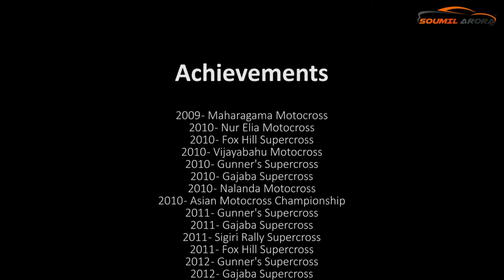CS Santosh - Life In The Fast Lane - S2E3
CS Santosh is a living legend of Indian Motorsport. The first Indian to finish the gruelling Dakar Rally and also a multiple time national supercross and Motocross champion, CS has done it all. Watch on to know more about CS Santosh, his experiences in motorsport and the Big Rock Motopark. Keep watching till the end to listen to CS sharing a truly frightening yet fascinating story from his first Dakar Rally; you wouldn't want to miss it!

► Life In the Fast Lane – EP3 – Sneha Sharma Racer and Pilot